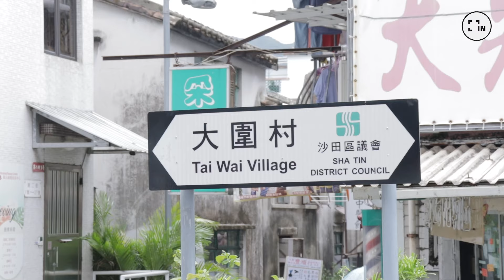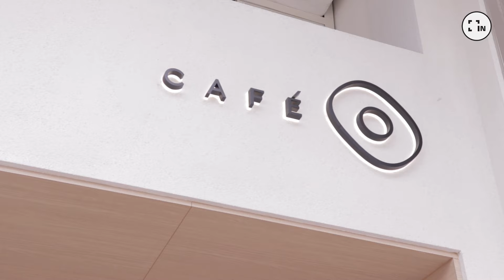【裹行團】EP 7 - 本地探索系列 - 大圍村咖啡店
落雨濕濕去邊好？😪不如踩入大圍村😳
秘境Cafe☕逐一數💭好玩好食停唔到😍😍

好似去咗旅行咁既Feel，你地要唔要一嚐先？😏😏

感謝呢次本地小店協助拍攝：
☕ 屋子空間 @uchicoffee_hk
☕ E FOR EGG @eforegghk
☕ Cozy Coffee @cozycoffeeclub

🔎發掘一直忽略的奇人奇事！
💡如果你有橋有路想行，歡迎同我地講！
🔥我地一定為你深入了解，先行痛快！
【HK insider 🇭🇰】
📡為報導本地吃、喝、玩、樂最新資訊情報媒體。
🔎發掘隱世、刺激情報！
🕵🏻‍♀️🕵🏻‍♂️探索香港鮮為人知一面，深入了解大城小事
‼️歡迎向我們報料/任何投稿！